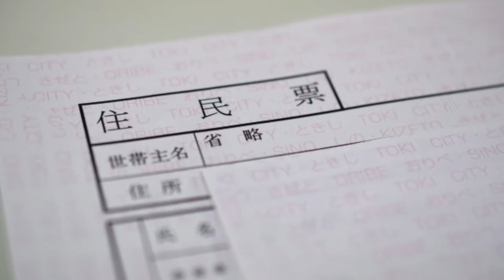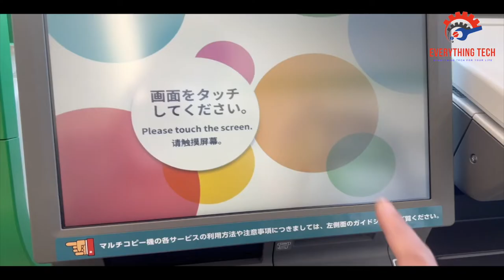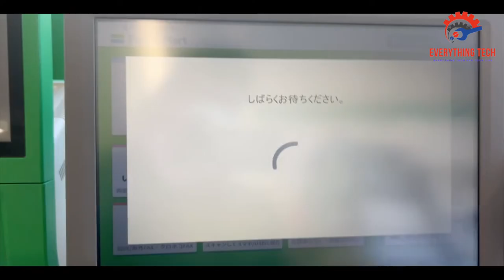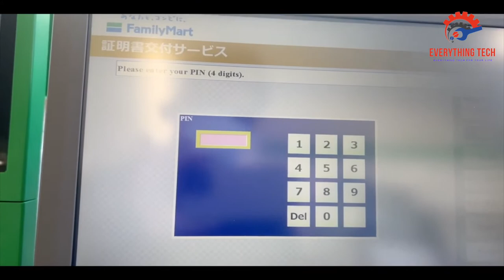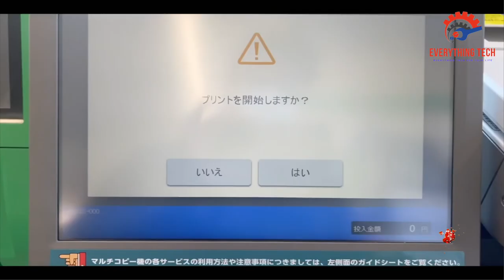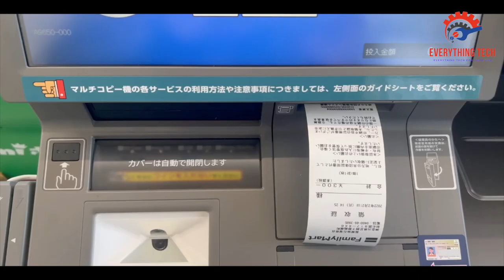Combini बाट 住民票(じゅうみんひょう) - Issuing Resident's Card From Convenience Stores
Abouto this video ;
आज को यो  video मार्फत जापान मा Convenience Stores बाट हामीले 住民票(じゅうみんひょう)अथवा Resident's card कसरि निकाल्न सकिन्छ तेस्को बारेमा भन्न गइ राको छु यदि हजुर हजुर जापान मा हुनुहुन्छ र हजुर संग digital my number card छ भने हजुर ले जापान को Convenience Stores बाट मात्र २ मिनेट मा 住民票(じゅうみんひょう)अथवा Resident's card निकाल्न सक्न्नु हुन्छ । तेस्को लागि Vidoe अन्तिम सम्मा हेर्न नभुल्नु होला धन्याबाद ।